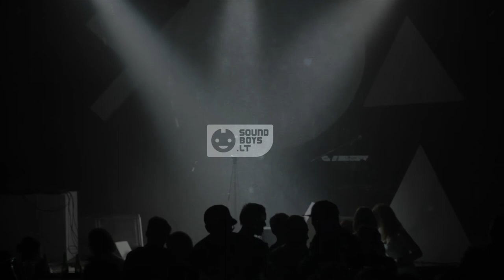Fusedmarc@ Loftas Fest 2014 pre-party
SOUNDBOYS.LT presents: Fusedmarc@ Loftas Fest 2014 pre-party. Vilnius, Kaunas, Klaipeda, Lithuania.
Video : Martynas Kazlauskas
Location : Loftas